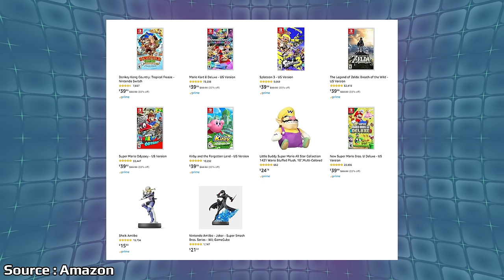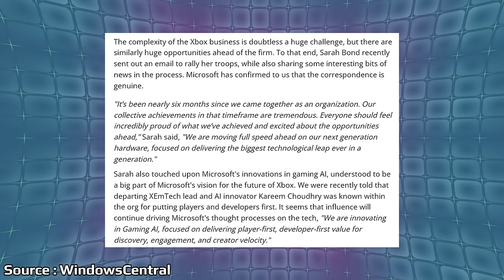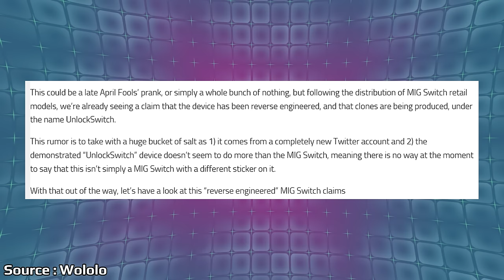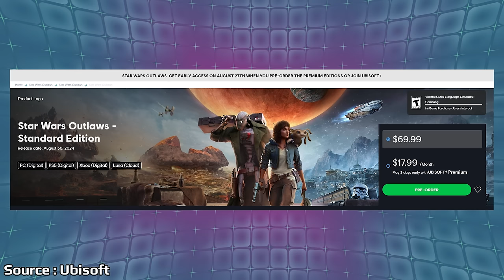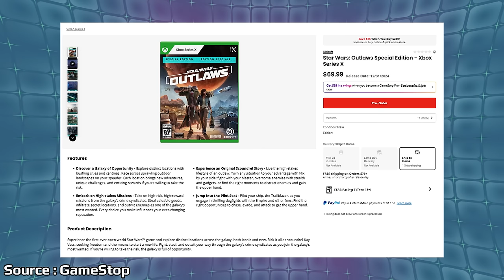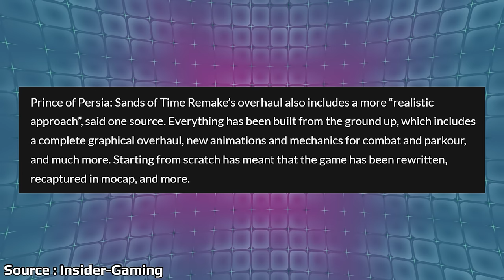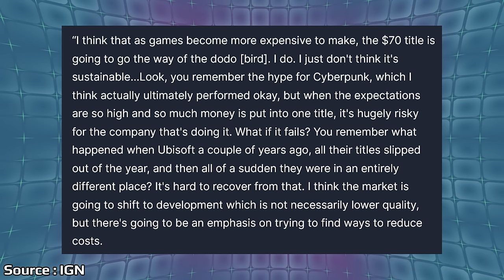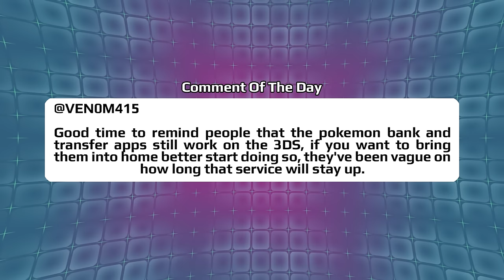Nintendo's Flash Cart Situation Gets Interesting & Controversy Hits Star Wars Outlaws | News Wave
It looks like things are picking up for the Switch in the flash cart scene with another one appearing online. Ubisoft dropped a new trailer for Star Wars Outlaws sharing release date as well as different editions that caused controversy online.

00:00 - Start

00:54 - Amazon Nintendo First Party Sales

2:07 - Sarah Bond Talks Xbox Next Gen

3:45 - Stellar Blade Goes Gold

4:28 - Unlock Switch Appears To Be Another Flash Cart

8:51 - Star Wars Outlaws Release Date

13:35 - Prince Of Persia Sands Of Time Remake Details Leak

16:00 - Saber CEO Matthew Karch Talks 70 Dollar Pricing For Games

18:35 - Poll

19:54 - Comment Of The Day